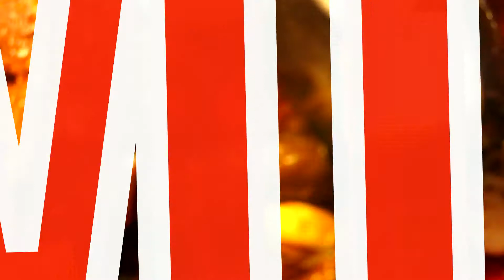🎄Crepe *Competition*🎄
We make crepes

If you want the app:
1. For Installing the Android App from Browser

Please follow these steps to install the app on your Android Device. To start with, please ensure that the “Unknown sources” box is checked (in the browser) to allow installation of non-Market applications.

1) Simply Open the below URL on your Android Phone Browser

2) This will download the .apk file.

3) Tap install and the app will be installed onto your device. Once the app is installed you can delete the .apk file which you had downloaded as it’s no longer needed.

2. For installing the iPhone App from Safari Browser

2) Click the Launch button which will open a dialog box that will say would like to install App

3) Tap install and the app will then install onto your iPhone